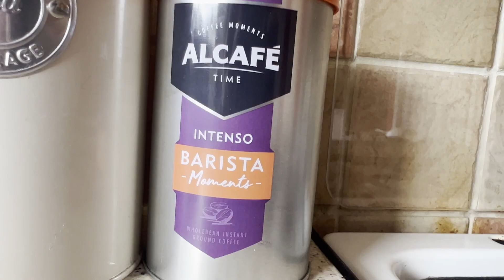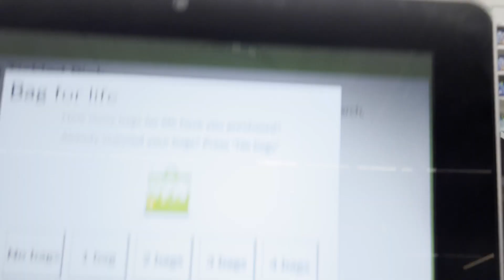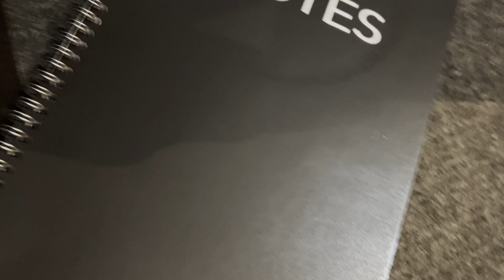River Dogs recording!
The wedding/party band I play drums for, The River Dogs, went into the studio to record new demo/showreel songs for 2024, this is what it's like being in the studio! Fair warning, it may not be like you imagine! Still, it's fun!